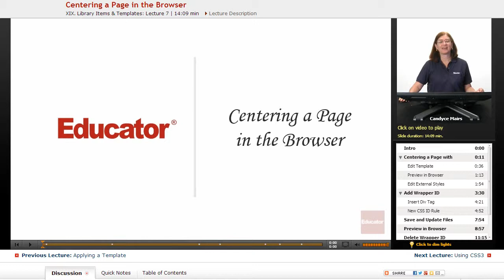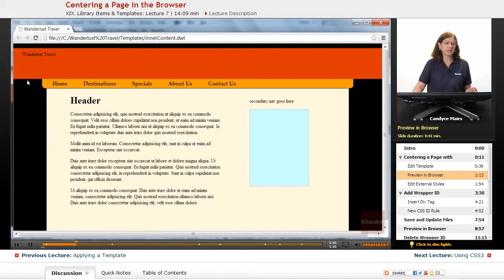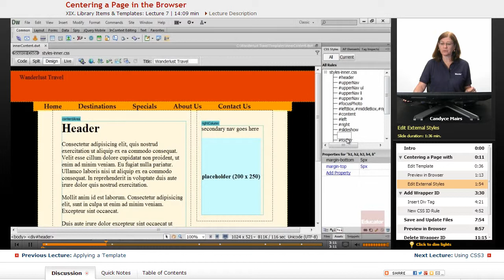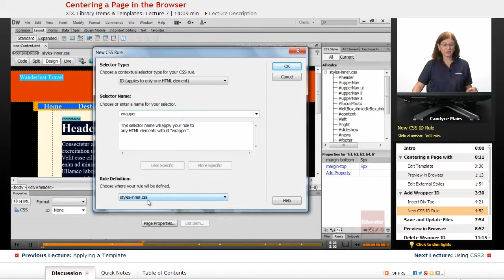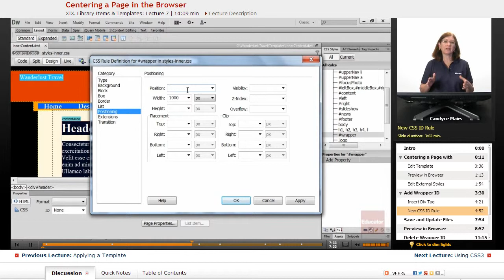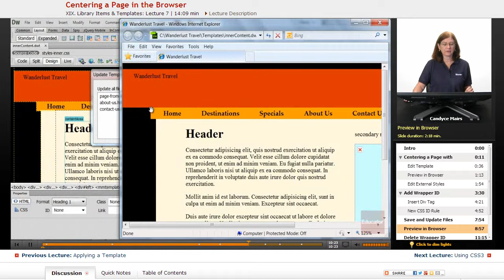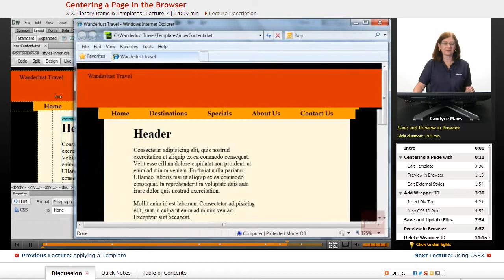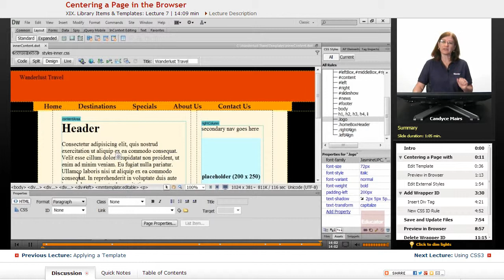"Centering a Page in Browser" | Dreamweaver CS6 with Educator.com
Learn Adobe Dreamweaver CS6 from the ground up with Educator.com's awesome hand-picked instructors.